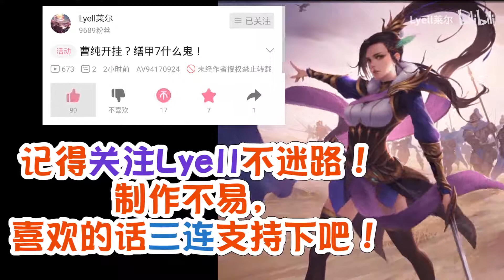【三国杀】徐荣专场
本来以为简介又是骗我们三连的，结果这次写得这么认真，我真的惊了，搁这儿写论文呢？